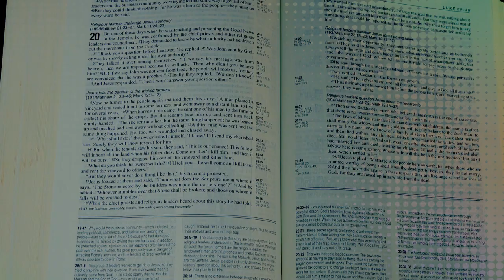Dios, el gran protagonista de nuestra vida - Evangelio en un minuto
En Lucas 1, 44-45 dice Isabel “Apenas oí tu saludo, el niño saltó de alegría en mi seno.  Feliz de ti por haber creído que se cumplirá lo que te fue anunciado de parte del Señor”.

La alegría de la Virgen en medio de circunstancias tan dolorosas está marcada por esto que Isabel reconoce en quien la visita: el don de la fe.

 🔥 La fe es una virtud una fuerza que regala el Espíritu Santo en el corazón. El acto de creer, que es personal,  lo inspira Dios, por la gracia del Espíritu Santo que renueva nuestra adhesión haciéndonos poner en Su mano todo lo que hace a nuestra historia y confiando en que Él es el gran protagonista, el hacedor de todo lo nuevo que hacia adelante nos espera.

Creer en tiempos de crisis es decirle a Dios que en sus manos están todas las promesas de plenitud que hay para cada uno de nosotros y que Él es el gran protagonista.

Confiamos en Él, nos ponemos en sus manos y seguimos sus inspiración , la cual distinguimos por la paz que nos dejan en el corazón.

Que el Señor sea el gran protagonista, como en la vida de María, de tu propia historia.